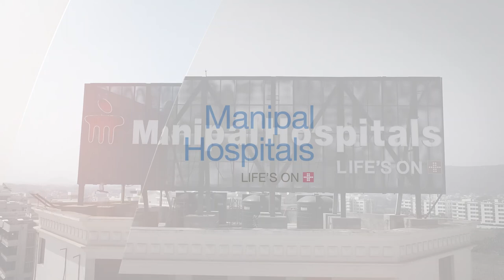Give way to an ambulance - Save Lives - MARS - Manipal Hospitals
Time is of paramount importance when it comes to saving a life and every minute an ambulance can get changes the fate of a patient!

Give way to an ambulance - Save lives!